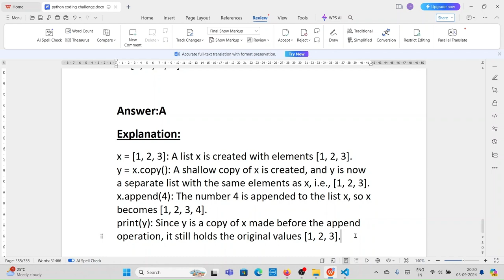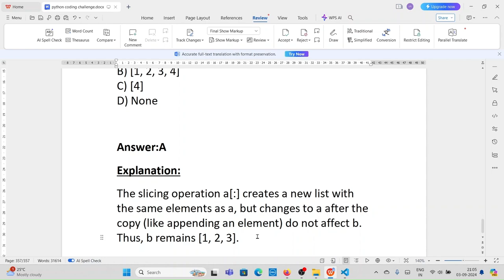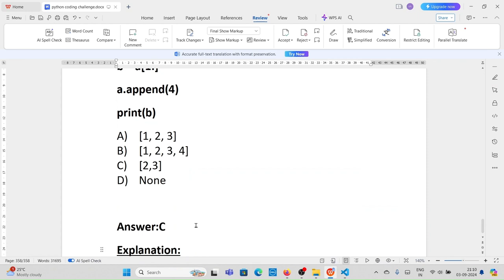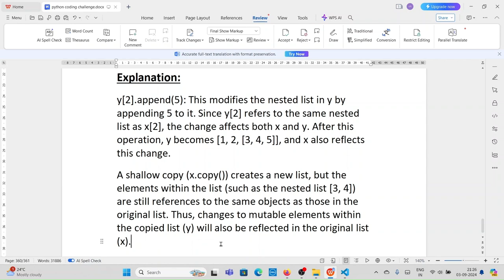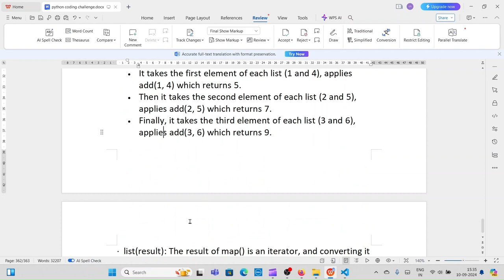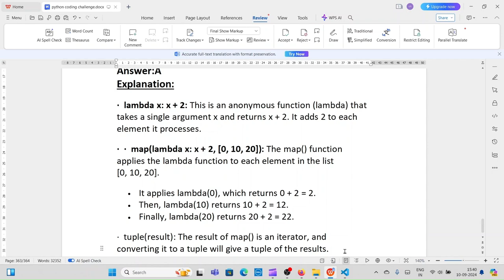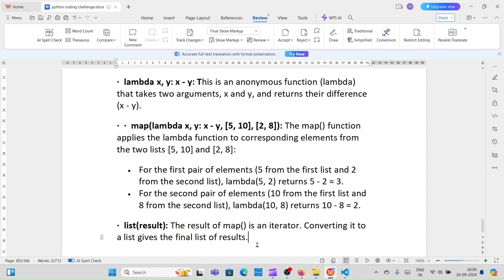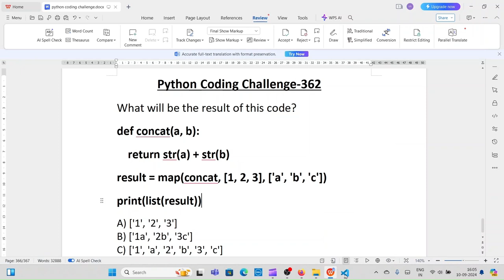Python coding challenge(351-362)Q&A on list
It consists top 12 python multiple choice questions and answers on list type and map methods , at the end of each question there is answer and explanation given
python coding challenge 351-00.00 to 00:40

for more python  and machine learning tutorials and docs  pls check my udemy links given below :